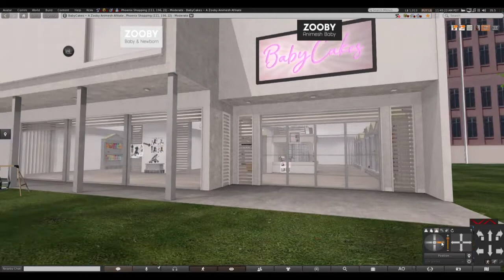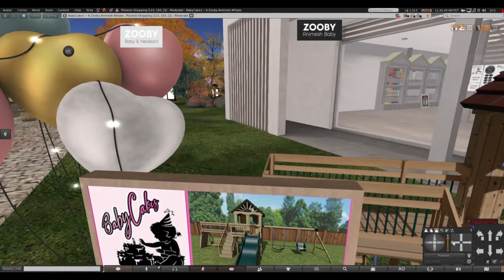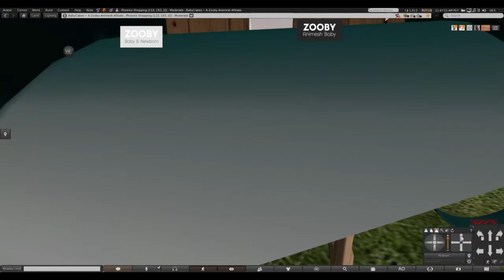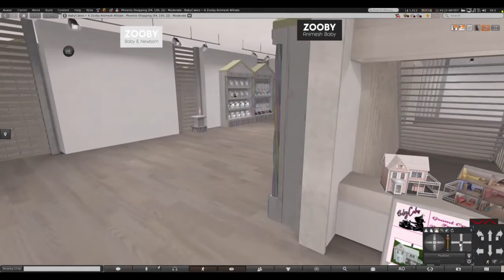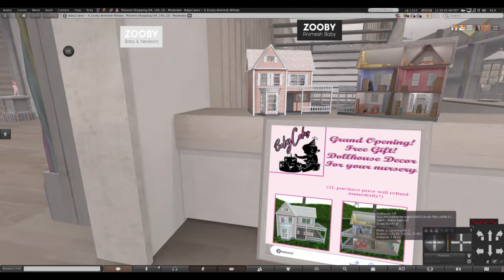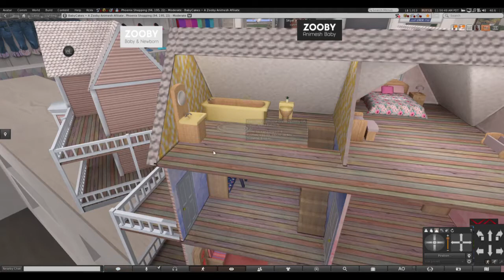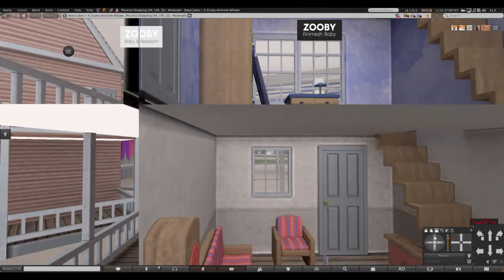Baby Cakes Playground Play house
Phoenix Shopping 104,195,22